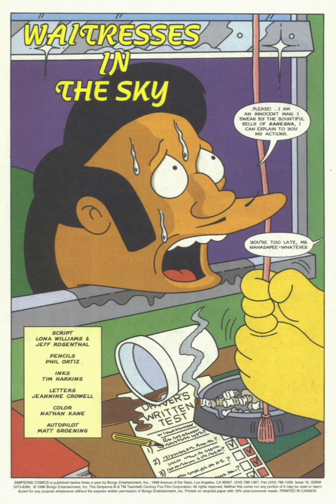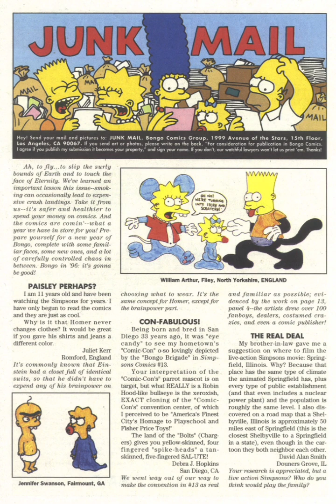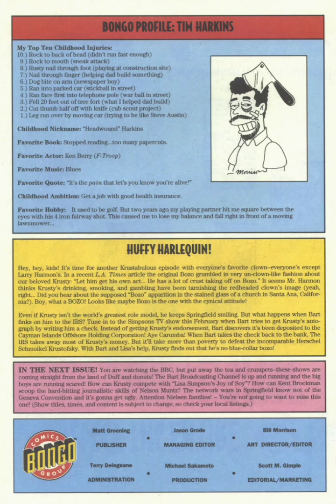The Simpsons Comics 016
The Simpsons Comics were launched in November 1993 and ended in October 2018 after 245 issues.